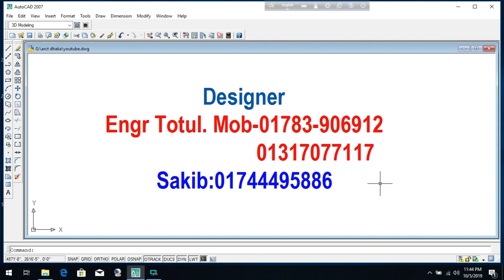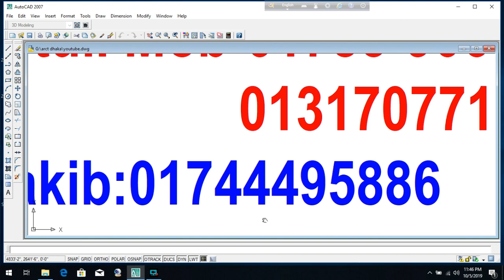৪ লক্ষ টাকায় ৩ রুমের বাড়ি!4 lac tk 3 Room Building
4 lac tk 3 Room Building
2 unit Building Plan on 86'x21'
২ কাঠা জমিতে অসাধারন বাড়ির প্লান
4 Room Small Building Plan cost 8 lac
1000 sq.ft Home plan 4 room
৭ রুমের বাড়ির প্লান খরচ ২৪ লক্ষ 37'x30'Building Plan and Construction
১০ তলা বাড়ির খরচের হিসাব
৩ তলা বাড়ির খরচের হিসাব
10 Storied Building cost
১০ তলা বাড়ির খরচের হিসাব
ডুপ্লেক্স বাড়ি
৬ তলা বাড়ি খরচসহ ৫ কাঠা জমিতে ৩ ইউনিট
৫ তলা বাড়ির খরচ
3D Model
৫ লক্ষ টাকায় ৩ রুমের বাড়ি
Foundation cost
6 storied building cost
Engr totul
৭ ইউনিটের এক অসাধারণ বাড়ির -7 unit Building plan on 6 khata lamd
Sand pilling
Foundation cost
6 storied Building Plan with cost
৬ তলা বাড়ির খরচের হিসাব মাত্র ১ কোটি টাকা
8 storied Building plan 45'x40'
4 unit 6 storied building plan 84'x62'
10 storied building foundation cost
6 storied building foundation cost
low cost village home plan design
v=dRtCR... অল্প টাকায় সুন্দর একটি বাড়ির প্লান Building Plan with cost estimate 3 Unit Building plan ৩ ইউনিটের বাড়ির প্লান
Under Construction Building
গ্রামের বাড়ির প্লান Village Building Plan Building Plan on 17'x52' লম্বা জায়গার উপর বাড়ির প্লান